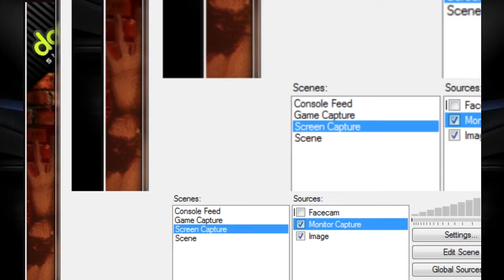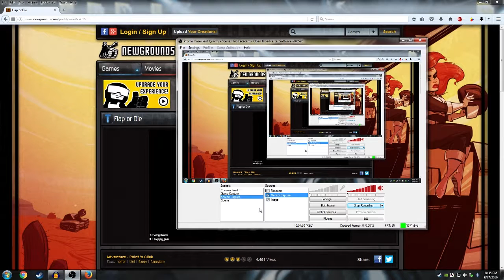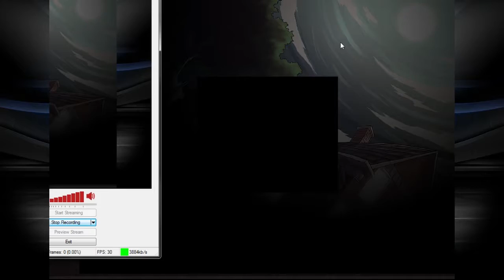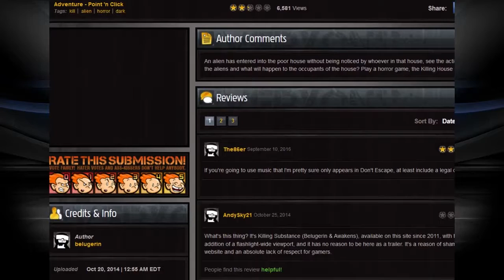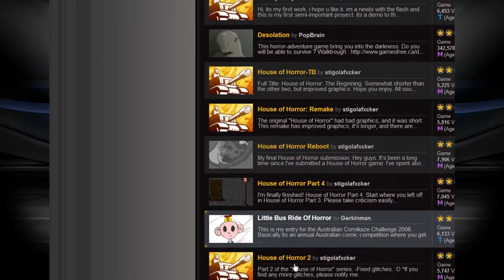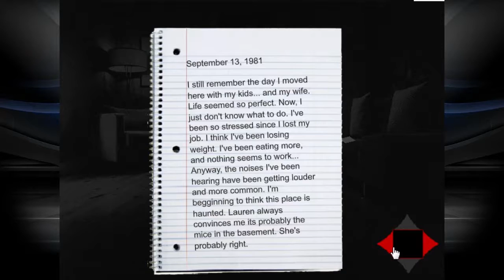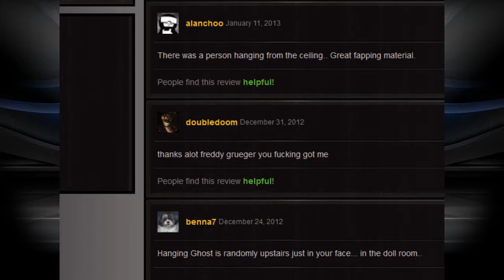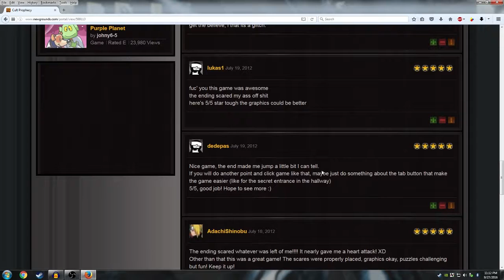Basement Quality TFTB2016 - Newgrounds Romp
Anna, Nathan, and Pat shoot beasts in a movie theatre

0:00 Midnight Massacre
4:13 Flap or Die
8:11 Killing House Night
23:48 Cult Prophecy